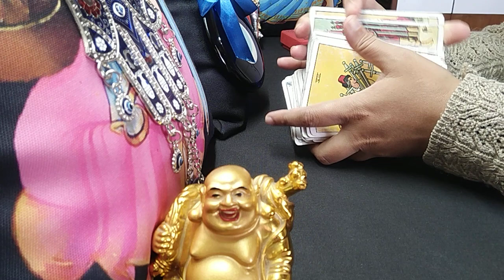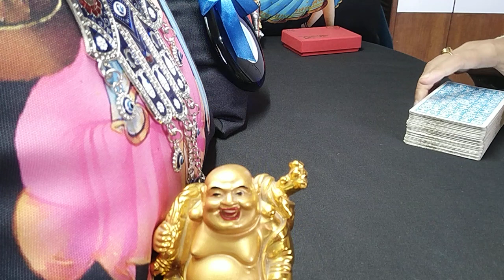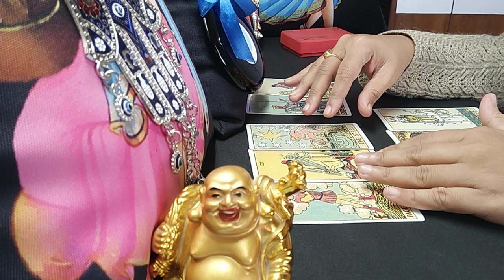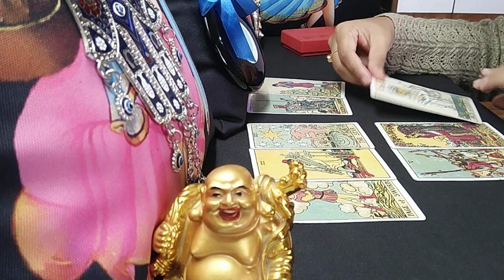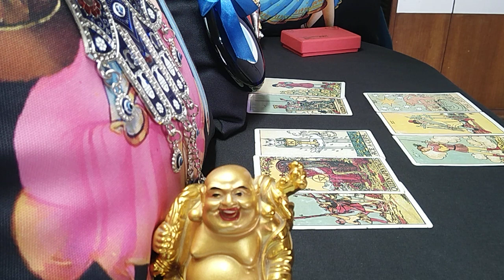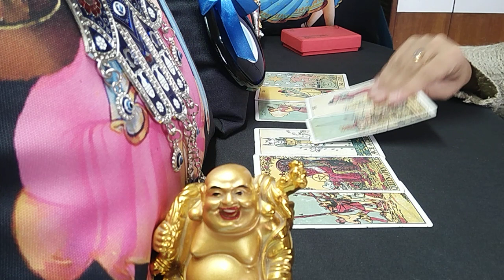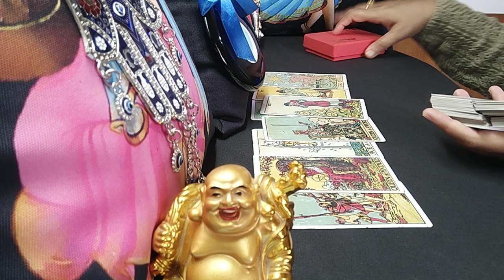AQUARIUS♒"Omg..They are asking a lot about you!! Big Changes ahead, you must know this!" AUGUST 2021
aquarius
aquarius tarot
aquarius tarot reading
aquarius august 2021 reading
aquarius august 2021 tarot
aquarius august 2021 tarot reading
aquarius august 2021 weekly
aquarius august 2021 love tarot reading
aquarius july 2021 reading
aquarius july 2021 tarot
aquarius july 2021 tarot reading
aquarius july 2021 weekly
aquarius tarot reading july 2021
aquarius tarot reading august 2021
aquarius tarot reading this week
aquarius tarot card reading soulmate
aquarius love reading today
aquarius reading today
aquarius reading today 2021

1) EXTENDED TITLE: "On a priority basis distance yourself from the toxicity first. "

2) PREDICTIONS FOR NEXT 5 MONTHS- LOVE, LIFE, CAREER, MONEY & ADVICE